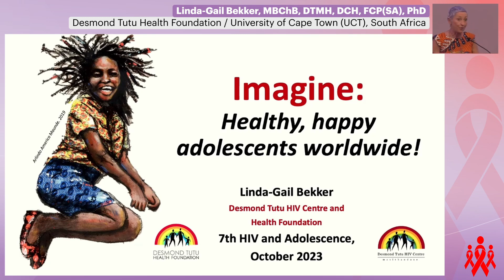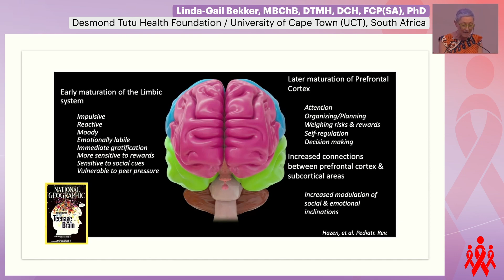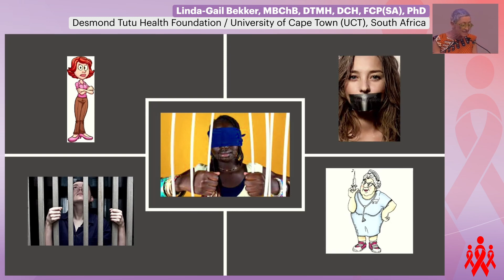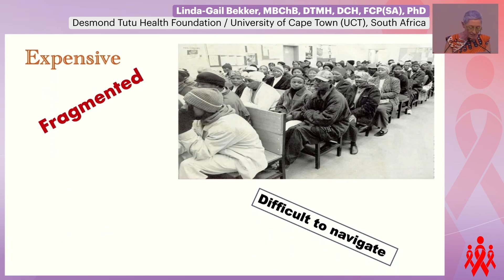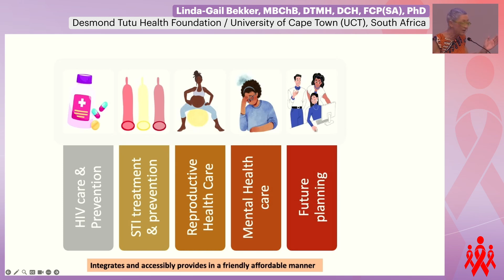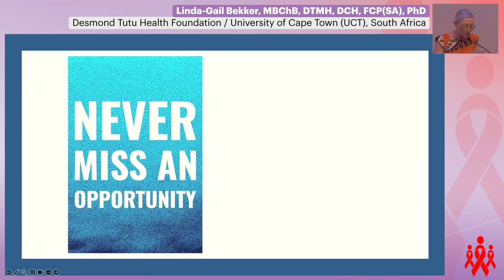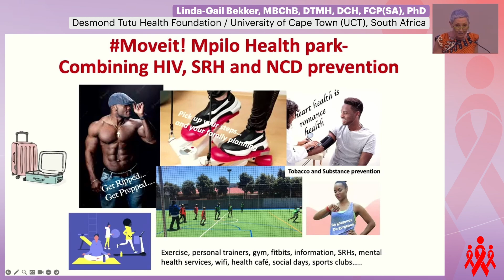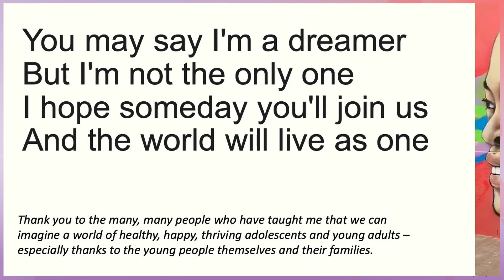Opening Lecture - Linda-Gail Bekker, MBChB, DTMH, DCH, FCP(SA), PhD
Presenter: Linda-Gail Bekker, Desmond Tutu Health Foundation / University of Cape Town (UCT), South Africa
Lecture: Opening Lecture
Presented in the Official Opening of the Workshop

Meeting Description
The International Workshop on HIV & Adolescence took place as a hybrid program on 4-6 October 2023 in Lusaka, Zambia.

This year's workshop theme is "Out of the Box SRHR and HIV Innovation for, with, and by Adolescents".

Adolescence is a unique developmental stage full of transitions that offer both challenges and opportunities – including laying a foundation for good health. Every effort must be made to ensure access to HIV and SRHR services and retain adolescents in care to improve and maintain their health and well-being.

The medical advances that have transformed HIV treatment and prevention are yet to alter the stark reality for adolescents and young people, particularly in low to middle-income countries. Even as AIDS-related mortality has decreased overall in recent years, AIDS-related deaths among adolescents are still higher than in adults. AIDS is still the no.1 cause of death of adolescents in 12 countries in SSA, and almost six times as many adolescent girls acquired HIV than adolescent boys. Uncountable early pregnancies among young women who were not ready have occurred, often in the context of violence. Globally 50% of pregnancies among 15 - 19-year-olds were unintended. Young key populations remain marginalized from critical services.

There is a need to understand and invest in evidence-informed multi-sectoral solutions that support young people to reduce their HIV risk, improve SRH, educational and employment outcomes, reduce poverty and hunger, and exposure to violence and mental health. This workshop aims to look at the fuller lives of adolescents and address the multiple overlapping drivers that impact their sexual and reproductive health and HIV needs. It explores new and innovative approaches, such as digital technology, and focuses on adolescents’ agency and leadership to control their health and lives.